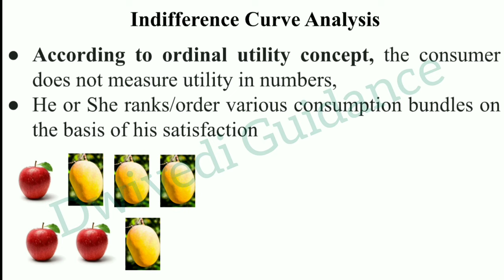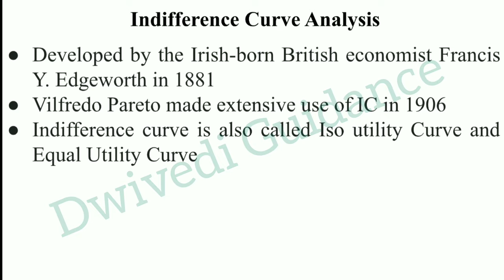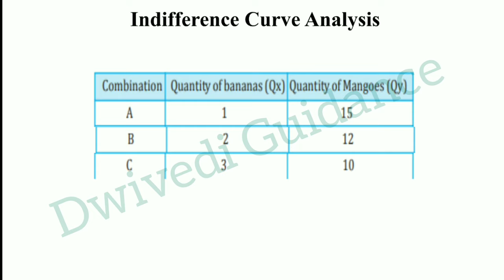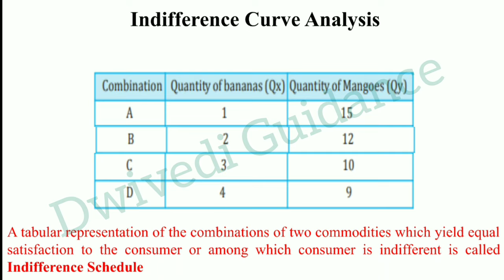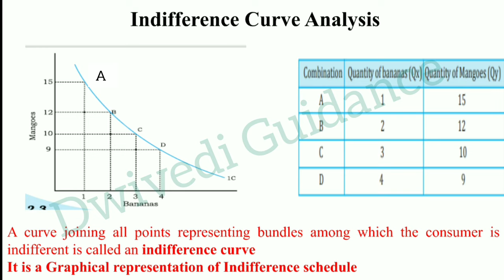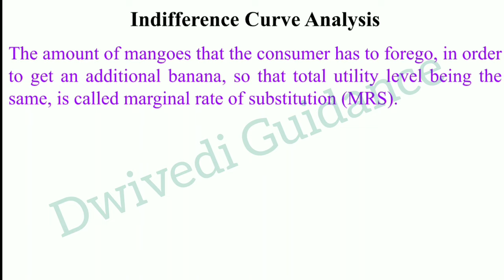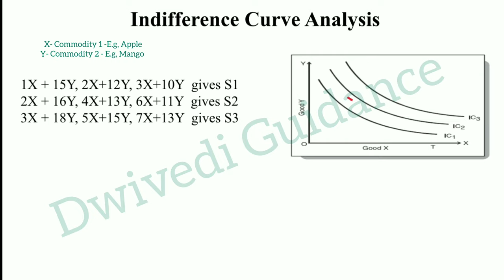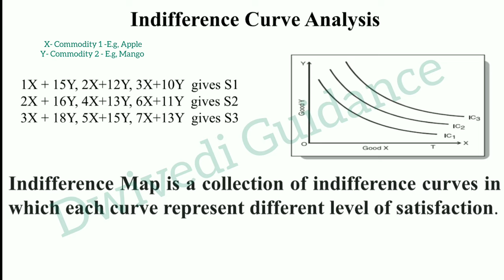Indifference Curve Analysis, Indifference Map, schedule, MRTS, Marginal Rate of Substitution, micro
Other Topics

indifference curve,
indifference curve analysis,
indifference curve economics,
indifference map,
indifference curve approach,
indifference curve in hindi,
indifference schedule,
mrts,
marginal rate of substitution,
micro economics,
economics dwivedi guidance,
microeconomics dwivedi guidance,
economics concept and definition,
micro economics bcom 1st year,
micro economics ma 1st year,
micro economics ugc net,
micro economics m.a. part 1,
microeconomics class 11,
micro economics b.com 1st year unit 2,